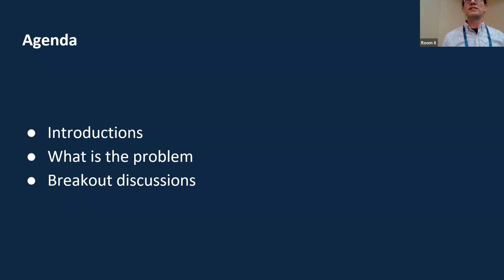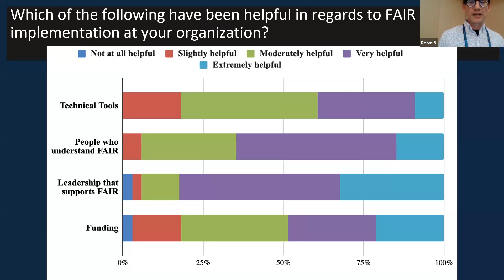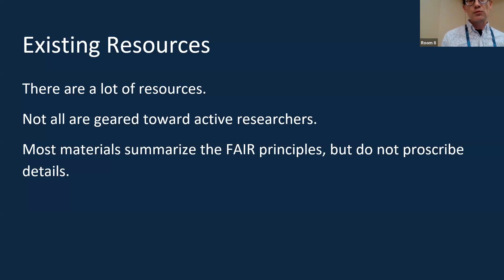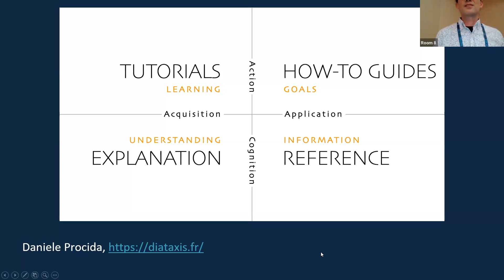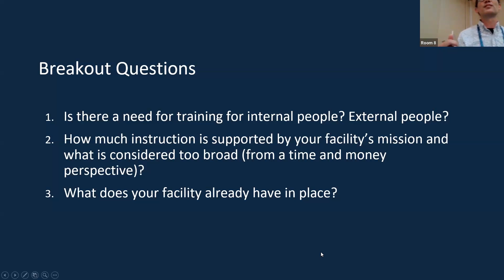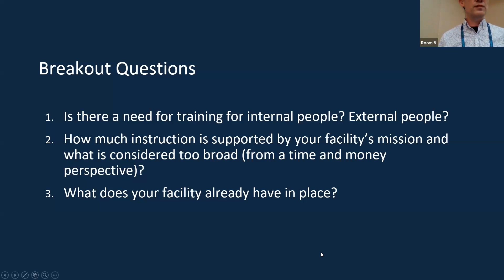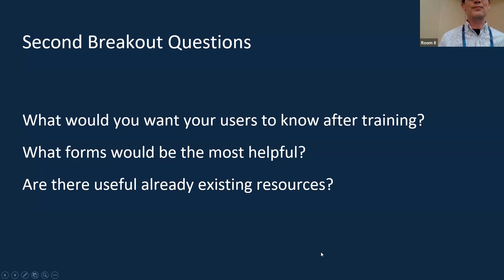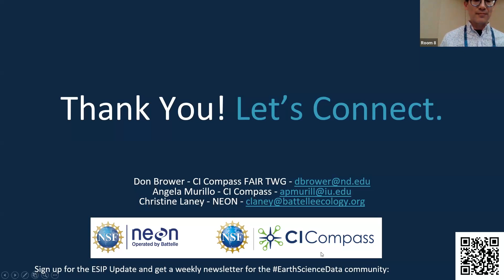FAIR Guides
Recording of session held at 2024 July ESIP Meeting held in Asheville, NC and online, July 23-26, 2024.